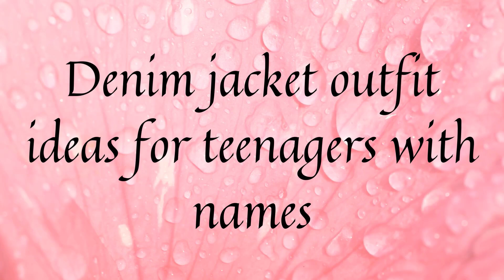Girls Denim Jackets Outfits Ideas 2022 | Trendy Fashions_K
Hi fam!

Trendy Fasions-K

I hope everything is going well and that you all are safe.

🌼Find me here for any query/contact/
collaboration🌼